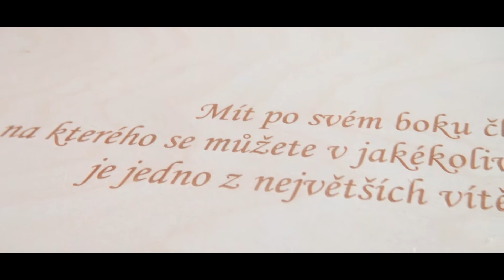Svatební klip | Pavlína & Piotr - 5. 9. 2020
Svatba plná slunce v prostorách penzionu Mlýn v Ropici